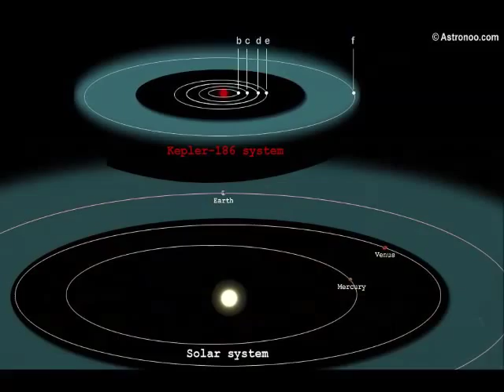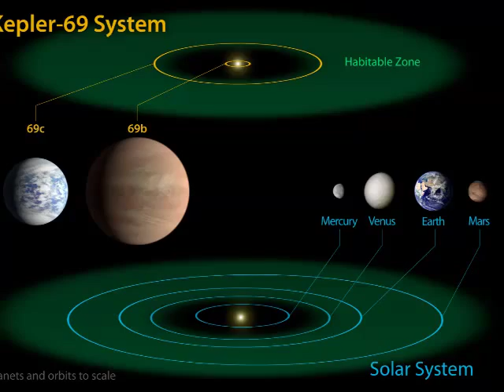Star With 3 Planets Larger Than Earth Discovered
NASA's Kepler space telescope has discovered a star with three planets only slightly larger than Earth.

The star, EPIC 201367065, is a cool red M-dwarf about half the size and mass of our own Sun.

At a distance of 150 light years, the star ranks among the top 10 nearest stars known to have transiting planets.

"A thin atmosphere made of nitrogen and oxygen has allowed life to thrive on Earth. But nature is full of surprises. Many exoplanets discovered by the Kepler mission are enveloped by thick, hydrogen-rich atmospheres that are probably incompatible with life as we know it," said Ian Crossfield, the University of Arizona astronomer who led the study.

Star with three planets larger than Earth discovered - KNTV ...
NDTV on Twitter: "Star with 3 planets larger than Earth ..
Discovered! Most Earth-Like Alien Planet & 2 Other Possibly ...
Kepler finds three Earth-like worlds orbiting a nearby star ...
Images for Star With 3 Planets Larger Than Earth ..
NASA's Kepler Discovers Its Smallest 'Habitable Zone ...
Kepler 438b: Most Earth-like planet ever discovered could ...
Star With O Planets Larger Than Earth Discovered | Sarkari ...
the ugly battle over who really discovered the first earth-like .
Discovery of a cool planet of 5.5 Earth masses through ...
New "Godzilla Planet" Is 17 Times Heavier Than Earth ...
Three 'super-Earth' planets discovered orbiting in habitable ...
Encyclopaedia Londinensis, or, Universal dictionary of .
Kepler Stars And Planets Are Bigger Than Thought ...
Earth-sized planet found in star's habitable zone | Science ...